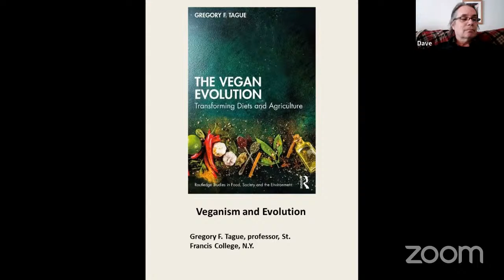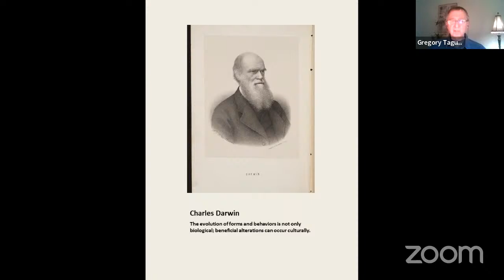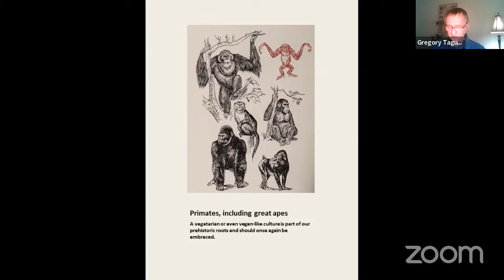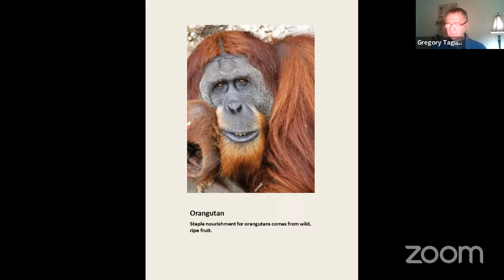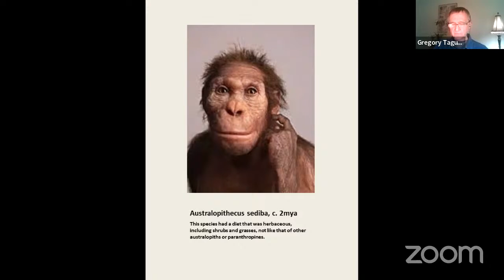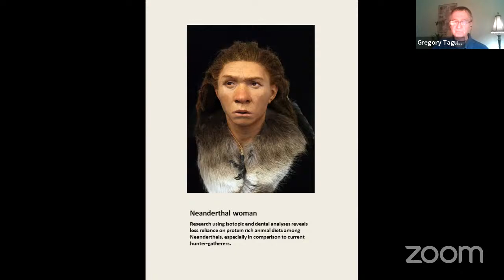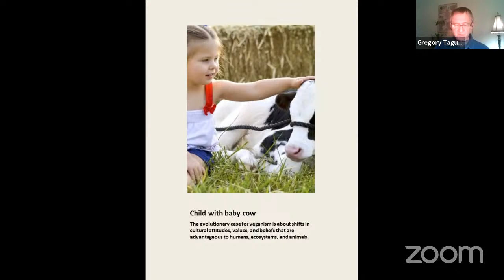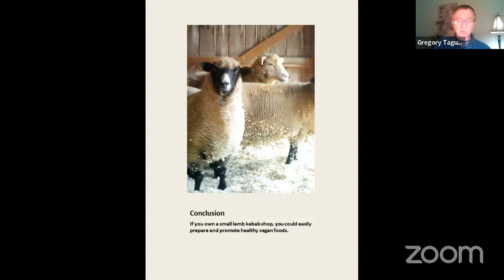Veganism and evolution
Veganism in some forms can be traced back to Biblical times (e.g., the book of Daniel in the Old Testament) and is alive in, for instance, an ancient Indian religion like Jainism. Vegans avoid harming or eating animals or exploiting animals for their skin, fur, or bodies. Other than for religious reasons, vegans are motivated by diet or health, ethical concerns, psychosocial responses to celebrities or fads, or identity politics in the form of activism.

Most corporations and many people see no profit in ethics, so the weight in this argument for ethical veganism falls on establishing the resilience and sustainability of human and environmental health. Issues include uneven food consumption, collective implications of animal farming, and personal gain over community ecology. Corporations and entrepreneurs are capitalizing from a plant-based trend, but often their actions are not fostering the conservation but the exploitation of resources.

Minds, eyes, voices, and hands should be on how a vegan economy across industrial nations can prevent poor health and mitigate climate change. Certainly, ethics are constituents of sustainability goals, as the United Nations is well aware. For developing countries where food instability is a concern, wealthy nations could help them adapt to veganism in the wake of global warming without relinquishing cultural beliefs or practices.

Technology and laws are not primary solutions for achieving a healthy environment. Recycling is not of itself a final solution. Energy loss and food waste, especially from animal agriculture, must be eradicated. This is an argument demonstrating how in our ancestral hominin lineage we were plant and fruit eaters, just like our living relatives, the great apes.

Biologically, we can survive on a plant-based diet. More so, with the mechanism of cultural evolution, the arts as much as the natural and social sciences can educate young people about the benefits of a vegan culture to generate advantageous shifts in attitudes about physical, environmental, and animal well-being.

Dr. Tague is a Professor in the departments of Literature, Writing and Publishing / Interdisciplinary Studies and founder and senior developer of The Evolutionary Studies Collaborative at St. Francis College, N.Y. He is also the founder and organizer of a number of Darwin-inspired Moral Sense Colloquia and other multidisciplinary events. Books include: The Vegan Evolution: Transforming Diets and Agriculture (forthcoming 2022); An Ape Ethic and the Question of Personhood (2020); Art and Adaptability: Consciousness and Cognitive Culture (2018); Evolution and Human Culture (2016); and Making Mind: Moral Sense and Consciousness (2014).

In book series or journals, Tague’s published work in evolutionary studies spans disciplines across literature, philosophy, law, science, and paleoanthropology. Professor Tague has also written or edited nine other academic books or literary anthologies, including Character and Consciousness (2005), Origins of English Dramatic Modernism (2010), and Puzzles of Faith and Patterns of Doubt (2013). He is the founding editor of the peer-reviewed ASEBL Journal, now website (ethics/arts/evolution), and is general editor of the Bibliotekos literary site and Literary Veganism: An Online Journal.